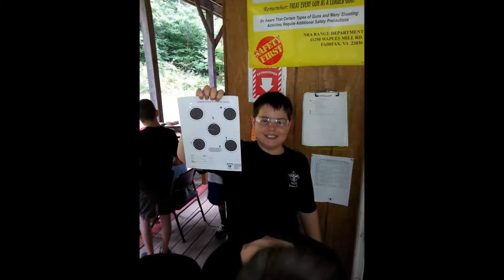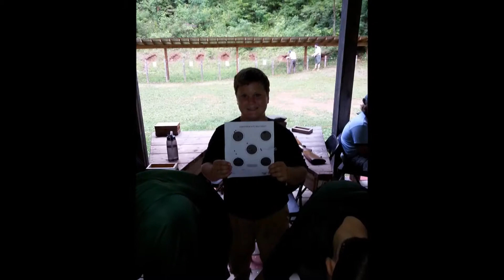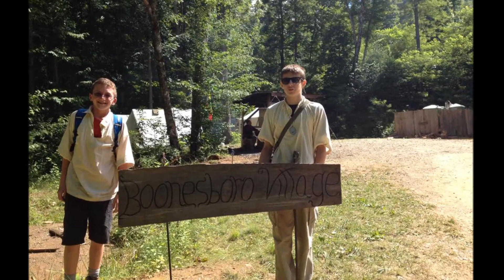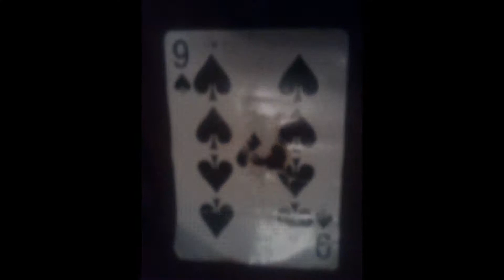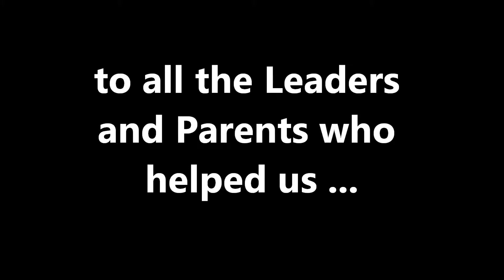BSA Troop 79 Summer Camp 2014